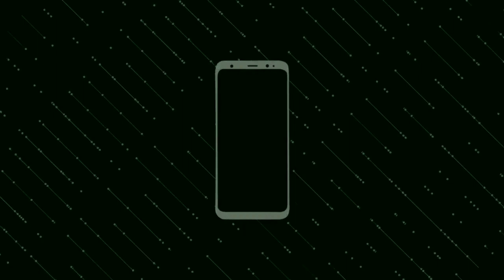Blackview BV8800 All- Round Flagship Rugged Smartphone Official & Firstlook 2022